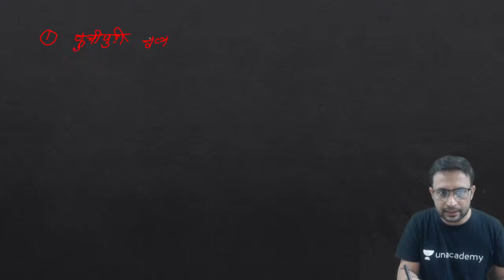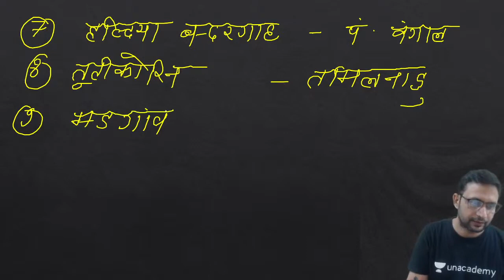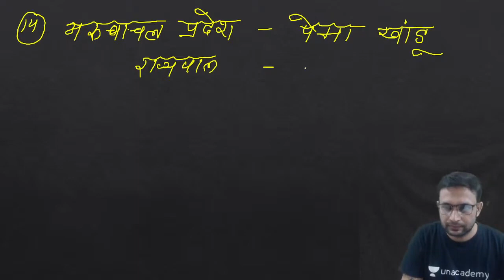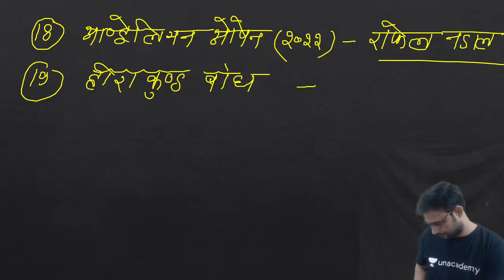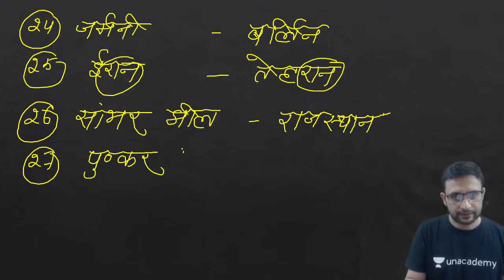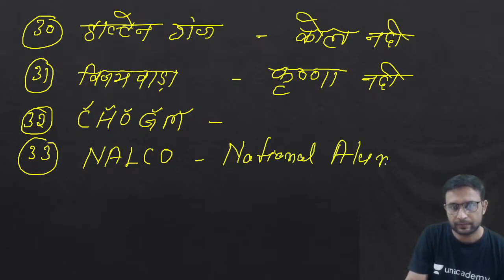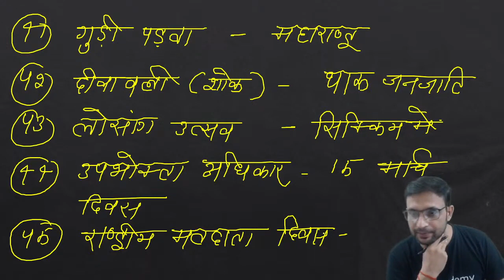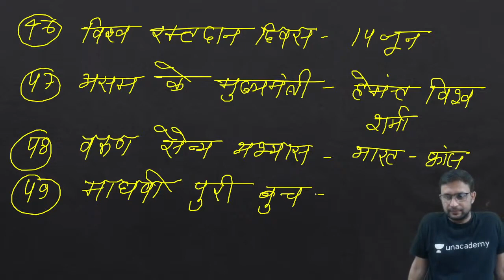Most expected GS Questions for Bihar APO Mains | Dharmendra Kumar Rai